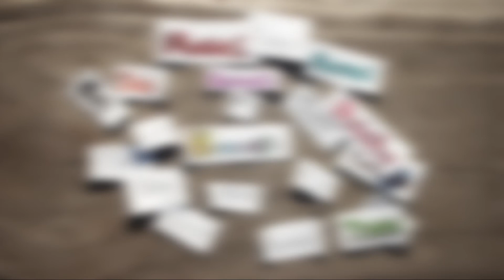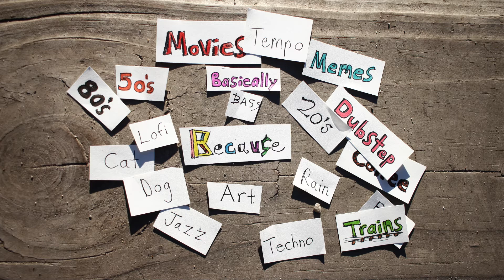BasicallyBass - Hardstyle In The 70's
Hey everyone! Hope you're doing well. I decided it would be fun giving myself a challenge during these interesting times. I call it, "Because Art." I'll be taking random genres, decades, bpm, movies, memes, and much more and combining them into one song, just for the sake of a fun challenge and to simply make creations without worrying about perfection. Making this first one has brought me tons of enjoyment and I hope it brings the same to you. I'll give more detials to this project in my next channel update. Here's my attempt at making Hardstyle in the 70's along with random stuff! I'll let you all be the judge! ;)

Song Ingredients:

Genre: Hardstyle

Decade: The 70's

BPM: 130

Animal: Crow

Vehicle: Tank

Soundscape: Coffee Shop

Meme:  "Step Back I Think I'm Gonna Vomit!"

Movie: "Indiana Jones" (Crusade/Raiders)

If you'd like to follow my music elsewhere check me out below!